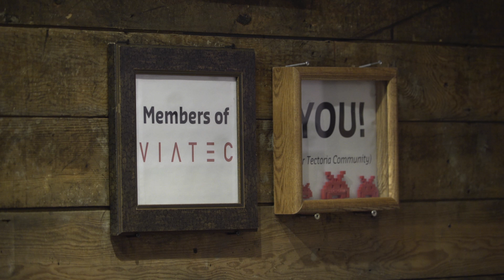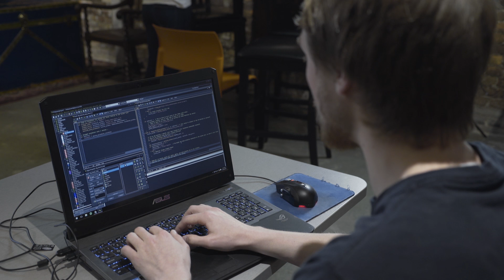Donor Impact, 2016 – Dylan Gedig, Computer Science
Dylan laid the groundwork for a career in video game development through UVic’s Co-op program. A donor-funded scholarship gave him confidence for the next step – launching his own game publishing company. The Donor Impact Report celebrates how you give people those extraordinary opportunities. Thank you for your continued and impactful support.